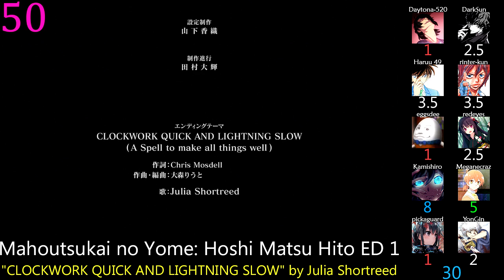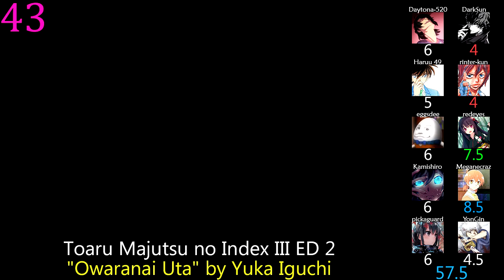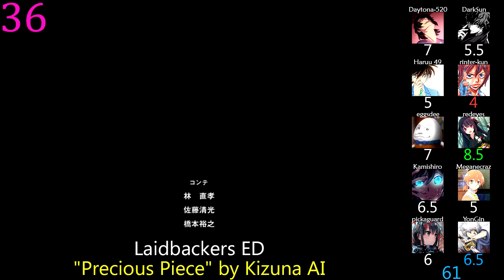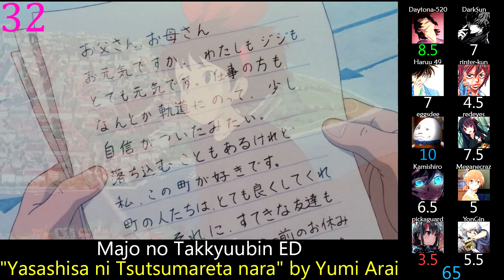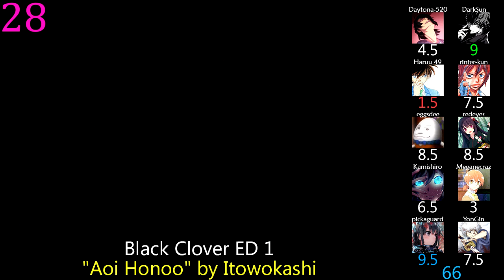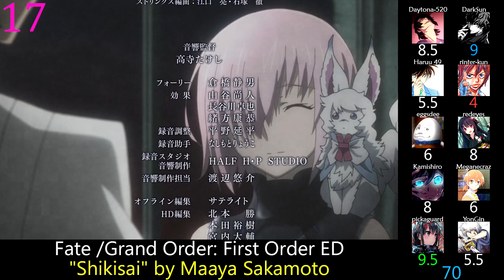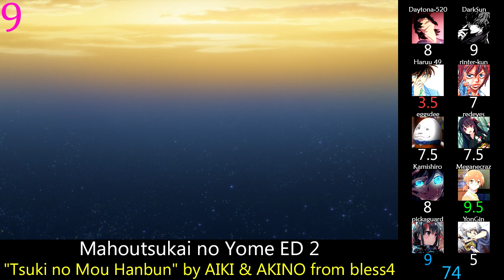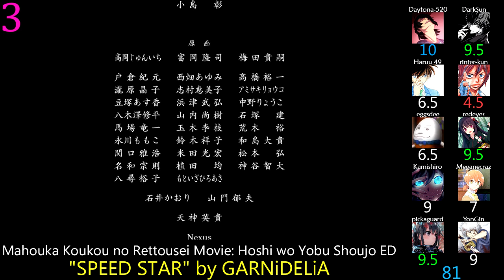Top 50 Magic Anime Endings (Mass Rank)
Now with fixed scores.

After 3 years of getting everyone to score, finally this one is done.  Hopefully we can get the remaining 7 of these done in 3 years.

Tiebreaker: niggilsenpai

Baka to Test to Shoukanjuu Ni! EP 11 ED: "Hi-Ho!!" by milktub
Black Clover ED 1: "Aoi Honoo" by Itowokashi
Black Clover ED 2: "Amazing Dreams" by SWANKY DANK
Black Clover ED 3: "Black to the dreamlight" by EMPiRE
Black Clover EP 50 ED: "four" by Megumi Han
Densetsu no Yuusha no Densetsu ED 1: "Truth Of My Destiny" by Ceui
Densetsu no Yuusha no Densetsu ED 2: "Hikari no Filament" by Ayahi Takagaki
Endro~! ED 1: "Wonder Caravan!" by Inori Minase
Fairy Tail (2014) ED 4: "Don't let me down" by Mariya Nishiuchi
Fairy Tail (2014) ED 5: "Never ever" by TOKYO GIRLS' STYLE
Fairy Tail ED 10: "Boys Be Ambitious!!" by Hi-Fi CAMP
Fairy Tail ED 5: "HOLY SHINE" by Daisy×Daisy
Fairy Tail ED 6: "-Be As One-" by w-inds.
Fairy Tail ED 9: "Kono Te Nobashite" by Hi-Fi CAMP
Fairy Tail OVA ED 1: "Nichijou Sanka ~This Place~" by Aya Hirano
Fate /Grand Order: First Order ED: "Shikisai" by Maaya Sakamoto
Fate/Apocrypha ED 1: "Désir" by GARNiDELiA
Fate/Extra: Last Encore ED 1: "Tsuki no Hanataba" by Sayuri
Fate/stay night EP 14 ED: "Hikari" by Jyukai
Fate/stay night Movie: Heaven's Feel: I. Presage Flower ED: "Hana no Uta" by Aimer
Fushigi Yuugi ED 1: "Tokimeki no Doukasen" by Yukari Konno
Irozuku Sekai no Ashita kara ED 1: "Mimei no Kimi to Hakumei no Mahou" by Nagi Yanagi
Junketsu no Maria ED 1: "ailes" by TRUE
Kaze no Stigma ED 1: "Hitorikiri no Sora" by Saori Kiuji
Kuusen Madoushi Kouhosei no Kyoukan ED 1: "Hallelujah" by la la larks
Laidbackers ED: "Precious Piece" by Kizuna AI
Little Witch Academia ED 2: "Toumei na Tsubasa" by Yuiko Ohara
Magi: The Kingdom of Magic ED 1: "Eden" by Aqua Timez
Magi: The Kingdom of Magic ED 2: "With You / With Me" by 9nine
Magi: The Labyrinth of Magic ED 2: "The Bravery" by supercell
Mahou Sensou ED 1: "Born to be" by nano
Mahouka Koukou no Rettousei ED 2: "Mirror" by Rei Yasuda
Mahouka Koukou no Rettousei Movie: Hoshi wo Yobu Shoujo ED: "SPEED STAR" by GARNiDELiA
Mahoutsukai no Yome ED 1: "Ring -cycle-" by Hana Itoki
Mahoutsukai no Yome ED 2: "Tsuki no Mou Hanbun" by AIKI & AKINO from bless4
Mahoutsukai no Yome: Hoshi Matsu Hito ED 1: "CLOCKWORK QUICK AND LIGHTNING SLOW" by Julia Shortreed
Majo no Takkyuubin ED: "Yasashisa ni Tsutsumareta nara" by Yumi Arai
Psychic Academy ED 1: "Love angel" by A-my with MION
Rakudai Kishi no Cavalry ED 1: "Haramitsu Renka" by ALI PROJECT
RDG: Red Data Girl ED 1: "Yokan" by Masumi Itou
Reikenzan: Hoshikuzu-tachi no Utage ED 1: "Kizuna" by Kakichoco
Rokka no Yuusha ED 1: "Secret Sky" by MICHI
Rokudenashi Majutsu Koushi to Akashic Records ED 1: "Precious You☆" by Akane Fujita, Yume Miyamoto, Ari Ozawa
Shingeki no Bahamut: Virgin Soul ED 1: "Haikei Goodbye Sayonara" by DAOKO
Slayers Next ED 1: "Jama wa Sasenai" by Masami Okui
Toaru Majutsu no Index III ED 2: "Owaranai Uta" by Yuka Iguchi
Tokyo Ravens ED 1: "Kimi ga Emu Yuugure" by Yoshino Nanjo
Trinity Seven ED 1: "BEAUTIFUL≒SENTENCE" by Magus Two
Trinity Seven ED 2: "SHaVaDaVa in AMAZING♪" by Yui Levi♡
Zero no Tsukaima F ED 1: "Kiss Shite↑Agenai↓" by Rie Kugimiya